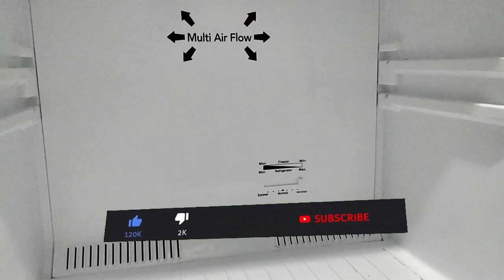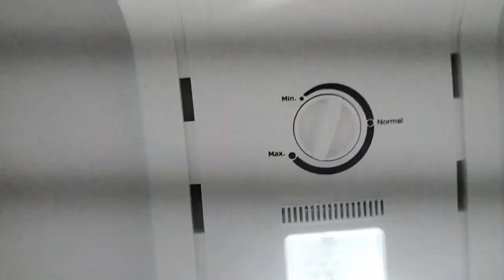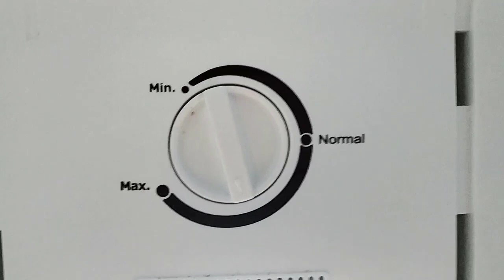ضبط مؤشر التلاجة شتا و صيف بشكل صحيح للحفاظ علي الموتور واستهلاك الكهرباء 2024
افضل درجة لضبط تبريد الثلاجة او الفريزر لو ثلاجتك بها ثيرموستات انلوج او ديجيتال  ضبط درجه حرارة الثلاجة صيف وشتا كل الانواع الثلاجات طول عمرنا نظبط مؤشر الثلاجة غلط